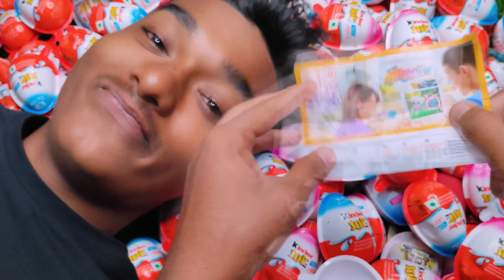100 Yummy Kinder Surprise Egg Toys Opening - A Lot Of Kinder Joy Chocolate ASMR